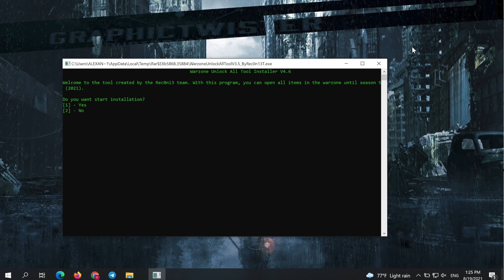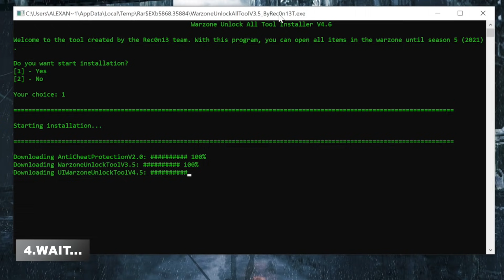BEST COD WARZONE UNLOCK TOOL | UNLOCK ALL CAMOS, WEAPONS... | WORKING IN ONLINE | DOWNLOAD FREE 2021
Password: 12345

If you can’t download / install the unlocker, you need to:
1️) Disable / remove antivirus (files are completely clean, just antivirus reacts negatively to repacks)
2️) If you have a Google Chrome browser and it blocks the downloading of torrent in the browser, then you need to allow the browser to download this file.
3️) If you can’t download, try to copy the link and download using another browser!